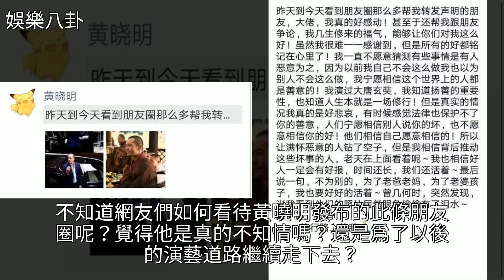黃曉明最新一條朋友圈，對自己媽媽說對不起！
黃曉明最新一條朋友圈，對自己媽媽說對不起！黃曉明,玄奘,娛樂黃曉明最新一條朋友圈，對自己媽媽說對不起！黃曉明 玄奘 娛樂